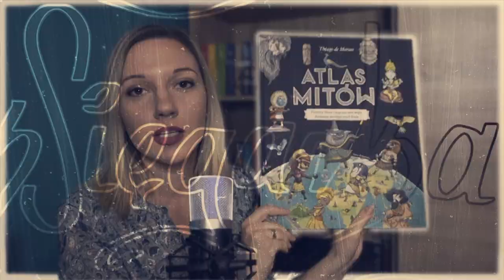Cykl "Zapomniana księga" Paulina Hendel | Co ja czytam? #160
Zapraszam Was na krótką opinię o książkach z cyklu Zapomniana Księga, które się do tej pory ukazały czyli: Strażnik, Łowca, Tropiciel i Wysłannik. Mówię o wszystkich książkach, więc w dalszej części filmu występują spoilery. Jeśli nie chcecie psuć sobie czytania przestańcie oglądać po Strażniku :)